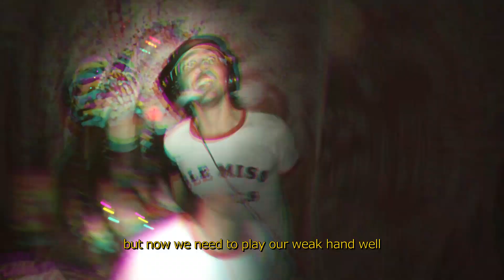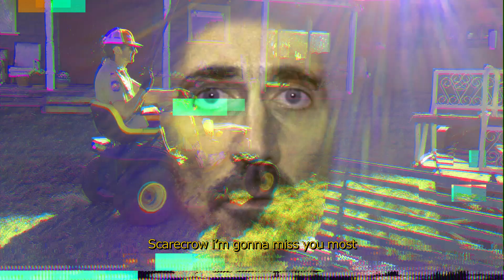SOFT POWER by TROPICAL FUCK STORM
Soft Power was filmed at the Terrorplex in Little Rock, Arkansas USA  by Adam Donovan and at TFS HQ in Victoria Australia by Fiona Kitschin.

Made a monstrosity by Chris Matthews of Defero Productions.

Tropical Fuck Storm is Gareth Liddiard, Fiona Kitschin, Erica Dunn, Lauren Hammel.

SOFT POWER...

yeah hold your fire man don’t shoot
here comes the umpa lumpa with the nukes
riding his fly blown drone, like there ain’t no one home
with no particular cause except what’s here now is his
comin’ like a T-Rex with all the confederates
lined us all up like the alphabet
refresh my memory again, i can’t remember anymore
the plan’s we’re either going to Mars or war
i’ve heard a lot of promises

ahhh no no no no
this ain’t the way it has to go
i heard how the deserters made the bush their home
with coffee coloured skin, naked, green eyed
prone to flight, fight, stay hid,
they’d pick the fights they win
saying fuck soft power
no one’s comin’ in
and no one’s gonna lie to me

now there’s the siege of the survivors in a pock marked bank
pizza boys and postmen charging at its flanks
a junior exec under a walnut desk
calls the local news to tell the world whats comin’ next
“they’re takin pot shots ‘cross the lawn with the curtains drawn
but it’s like shooting at the Chinese Wall”
SOFT POWER!!!

oh no no no no fuck!
they got surrounded by the hot stuffed crust
while the billboard jolly roger drove ‘em beige with rage
to glory hole shaped graves in their shopping carts
and now they’re all in heaven with their BeeGees Christ
their souls are set free yet somebody’s already buying ‘em
look  up there! …it’s the multiplex hex of Tom Cruise
at the end of a rainbow all our eyeballs roll through
he’s picked up the option, he’s gonna film the failed coup
right after he makes Top Gun 2
SOFT POWER!!! soft pedalled
everything was going so swell
but now we need to play our weak hand well

bye bye Scarecrow, hello old world
i’m moving back into your shitty dump
it leaks every time it rains
and i’m in here wracking my brains
i’m drinking vodka from a dirty coffee cup
i always thought i knew
once i shot through
that i’d be sure of what i was giving up
and the feeling of relief i’d get
from getting up to leave was never meant to be
coz now you’ve gone and fucked everything up

and to hear me talk you’d guess i’d be the first to walk
and that i never dreamt that i’d be missing you so much
everyone here gets the joke
everybody except you
it must be lonely at the top
so let me lighten up your mood
the down side is we’re all about to get royally fucked
the upside is we’re all about to get screwed
but in spite of it all we’ll miss you more than you miss us
and i’m gonna miss you so much
bye bye Richie, Chachi, Fonzie, Ralph and Joanie Cunningham…
but when you go i’m gonna miss you most Scarecrow
Scarecrow i’m gonna miss you most
when you go i’m gonna miss you most Scarecrow
Scarecrow i’m gonna miss u most